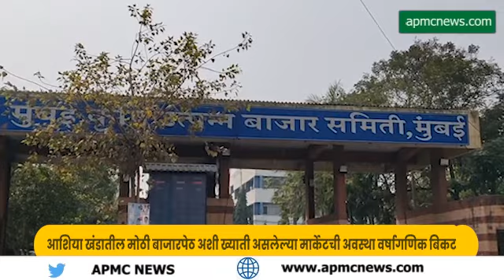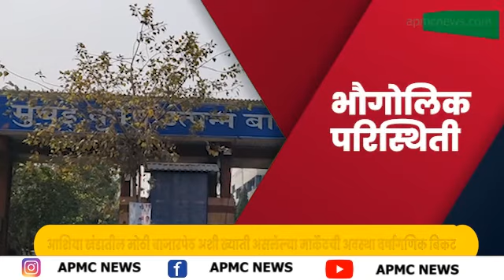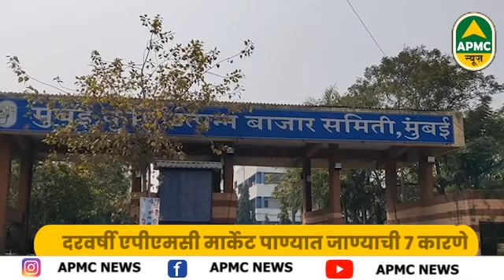मुंबई APMC दर पावसाळ्यात का तुंबते ? या 7 कारणामुळे Mumbai एपीएमसीत दरवर्षी तुंबतं पाणी-Apmc News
मुंबई APMC मार्केट आशिया खंडातील मोठा बाजारपेठ आहे या मार्केटची अवस्था वर्षागणिक बिकट होत चाललेली दिसते. या परिस्थितीला अनेक घटक कारणीभूत आहेत. पाहू या,Special Report

दरवर्षी एपीएमसी मार्केट पाण्यात जाण्याची ७ कारणे
-दरवर्षी सलग काही तास पाऊस कोसळल्यानंतर मार्केटमध्ये पाणी साचण्यास सुरूवात
-पावसाळा सुरू होण्यापूर्वी बाजार समिती प्रशासनचा नाले सफाई कामे केल्याचा दावा
-मान्सूनपूर्व कामांवर मोठ्या प्रमाणात खर्च करण्यात आल्याची माहिती
-मात्र, सुरुवातीच्या पावसातच दावा फोल
-आशिया खंडातील मोठी बाजारपेठ अशी ख्याती असलेल्या मार्केटची अवस्था वर्षागणिक बिकट
-भौगोलिक परिस्थिती
-अभियंता विभागाची कार्यप्रणाली
-नियोजनाचा अभाव
-स्वच्छतेचा अभाव
-कामात हलगर्जीपणा
-अनाधिकृत बांधकाम व फुटपाथ अतिक्रमण,
-ड्रेनेज यंत्रणा